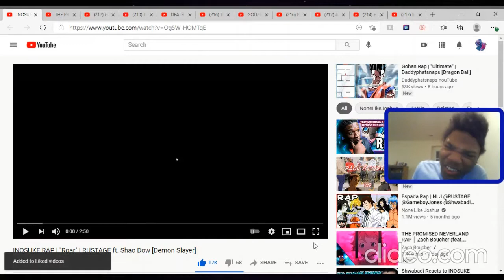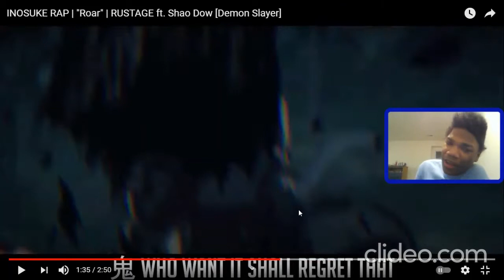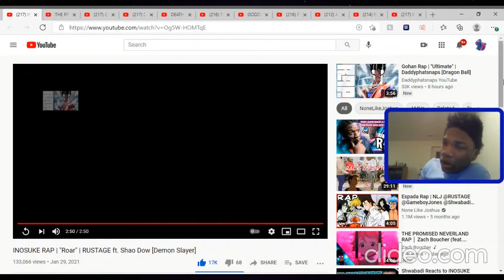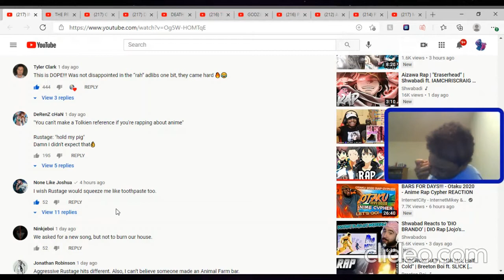INOSUKE RAP | "Roar" | RUSTAGE ft. Shao Dow [Demon Slayer] Reaction